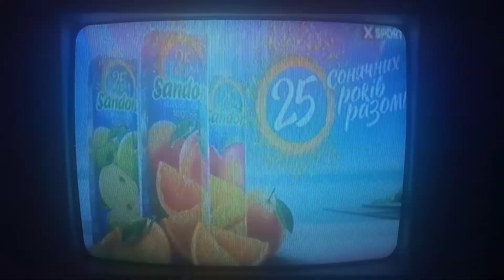Фрагмент рекламного блока (XSPORT, 24.08.2021)